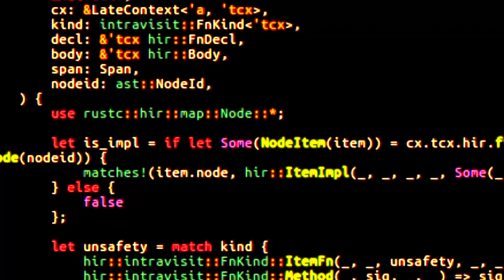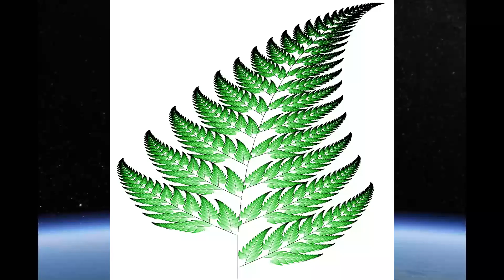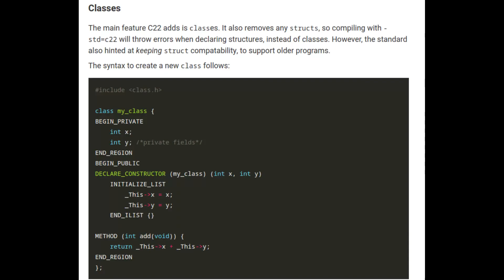How to Unlearn C++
Forgetting things is not an easy task. In fact, when you try to unlearn some stuff, you end up mastering it to the God level. To avoid the terrible mistake of learning C++ I present you a tips & tricks video for unlearning C++